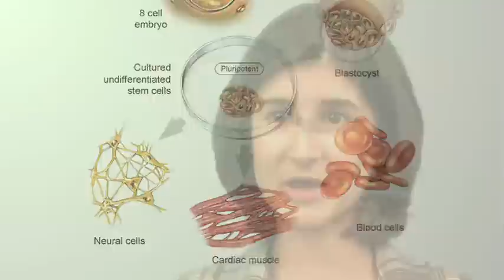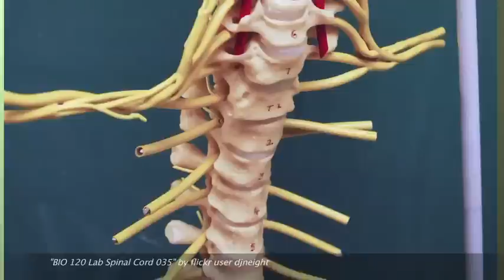Tisha Todorova - Generating a Non-Tumorigenic Neurally Differentiated Stem Cell Lineage in Vitro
Tisha discusses her work in stem cell research